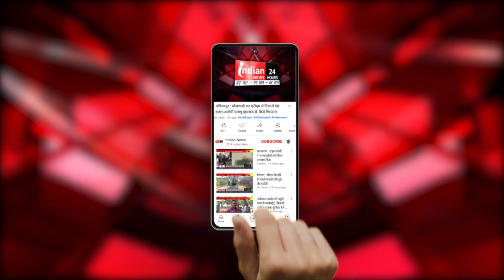Gujarat : जेल में बंद AAP पार्टी के विधायक Chaitar Vasava से मिलने पहुंचे Arvind Kejriwal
Our Links